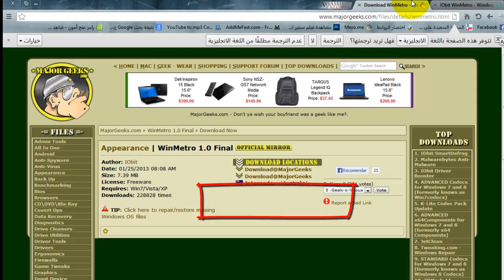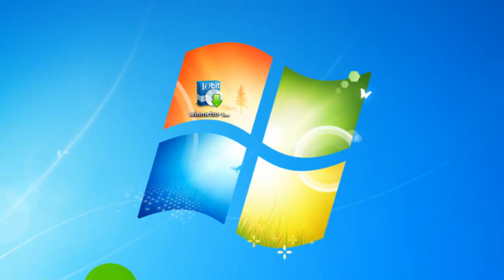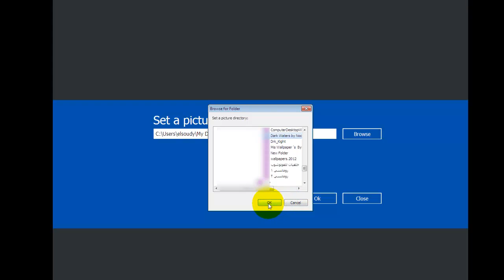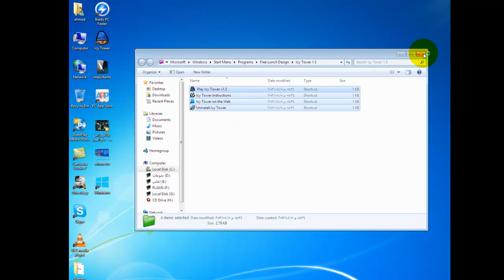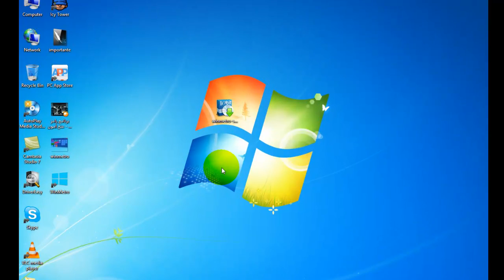شرح اضافة واجهة المترو الخاصة بالويندوز 8 الى الويندوز 7/ xp/vist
تجدون رابط تحميل البرنامج هذا الموقع